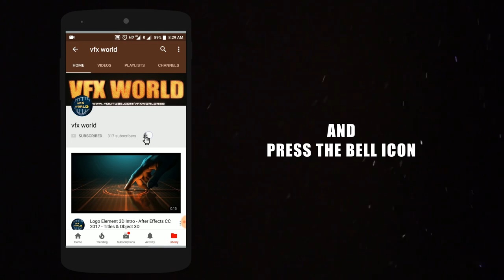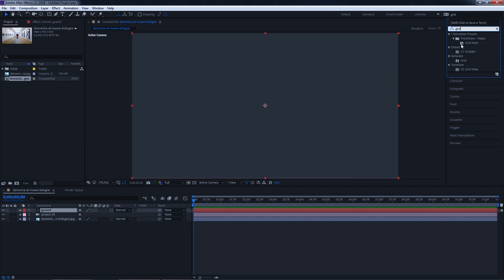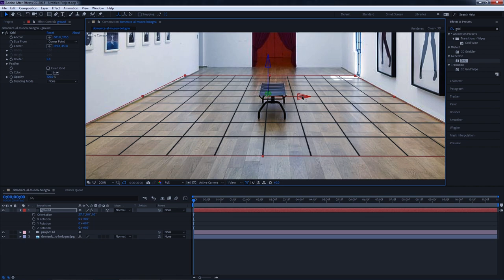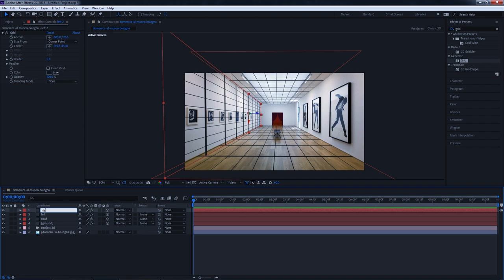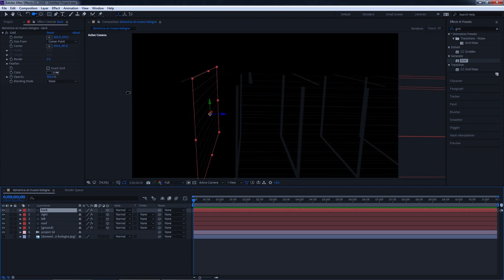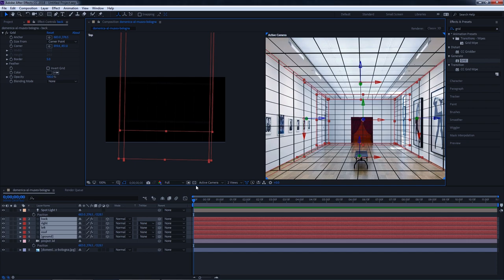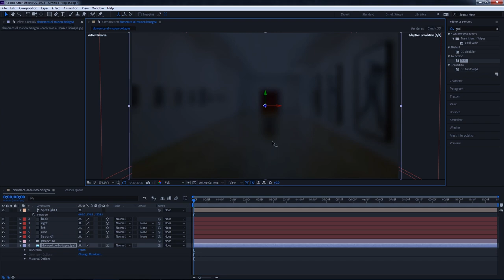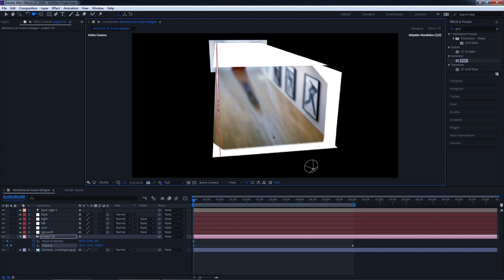after effects tutorial | camera projection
In this Tutorial I will show you how to convert 2d To 3d .
Its a 2D image . I will convert It in to 3d by using projection
Process.

SOFTWARE:
After Effects

Have fun!

➤Rajat Subhra:-